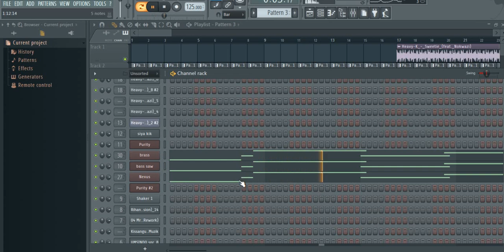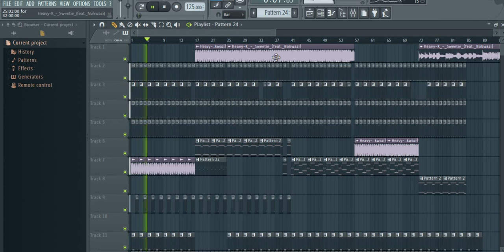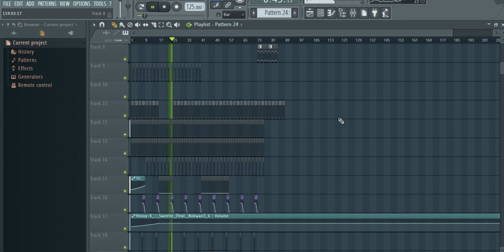Heavy K - Sweetie (REMIX EXPERIMENT)